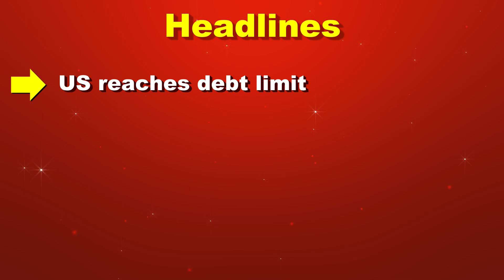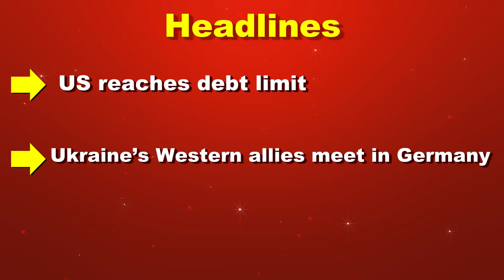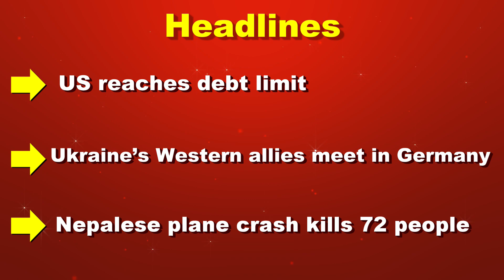Weekend News Review | Jan 15th 2023 to Jan 21st 2023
This video is your News of the Week for the week of Jan 15th 2023 to Jan 21st 2023.